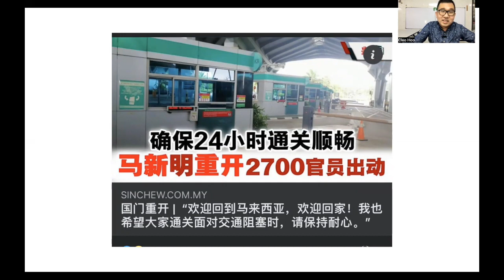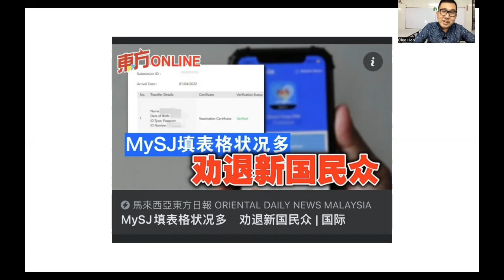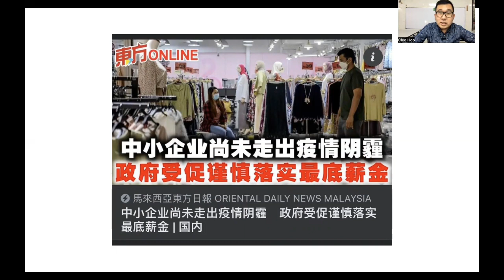【先见人生】第136期 马来西亚结束长达2年多的封国 4月1日正式打开国境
2022年4月1日，马来西亚正式开放国境，只要是完成疫苗接种的人士，入境大马无需再隔离了！

谢谢🙏